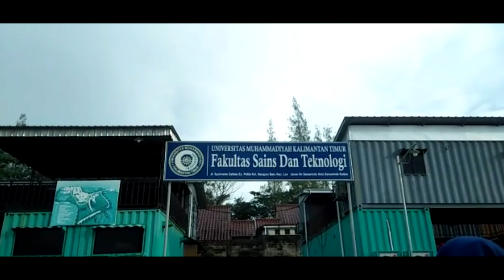Kelompok 24 A Muda yang Sehat, Muda yang Mendunia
1.) BADRANI ABBAS AL-FAJRI
2.) DELLA FITRIA Z.
3.) RAUDATUL ADAWIYAH
4.) FITRIA KHARANI